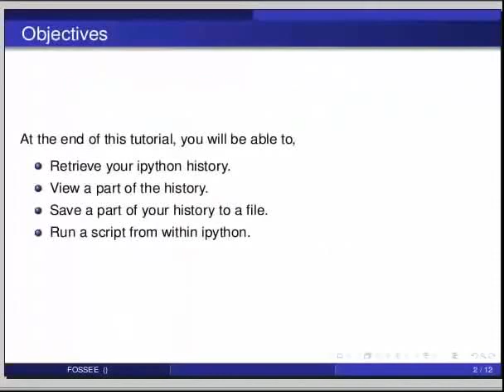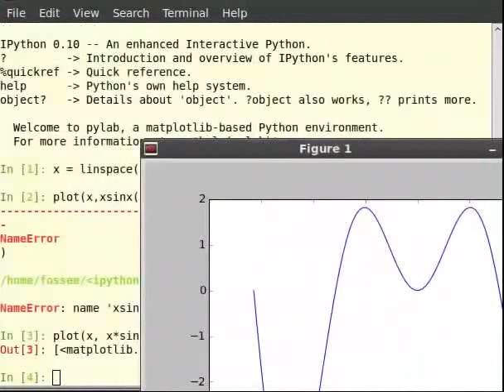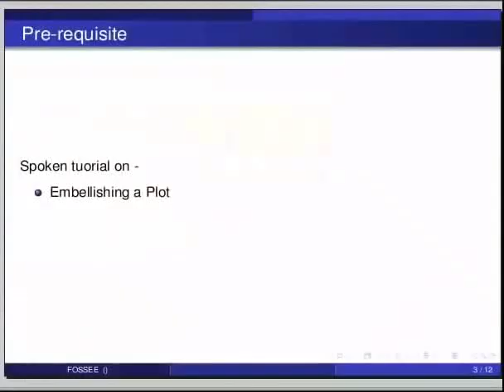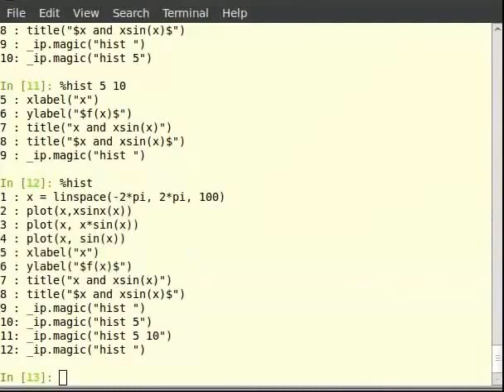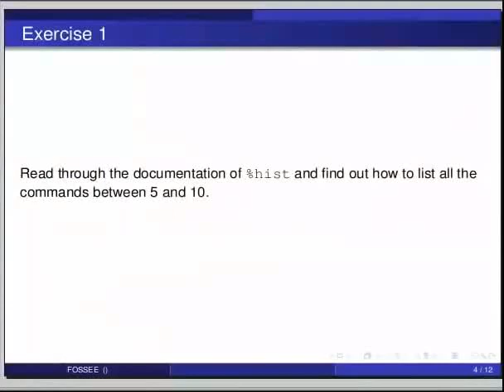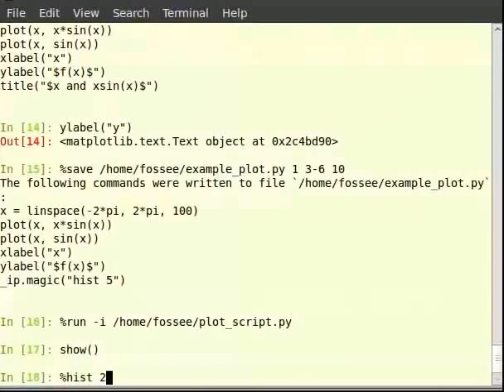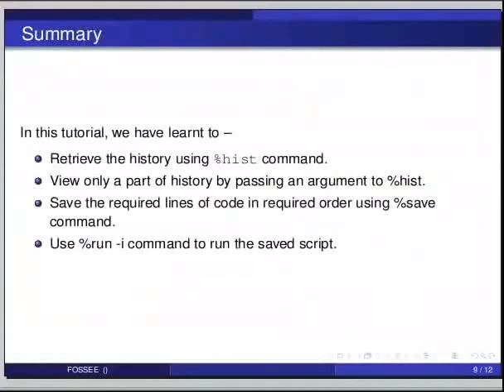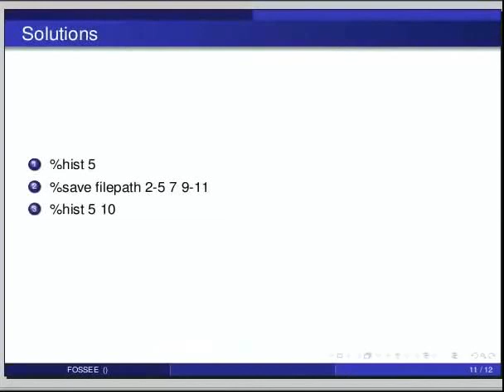Additional features of IPython - Tamil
Additional features of IPython

    ave, %history, %run